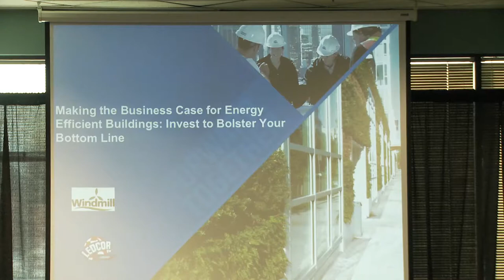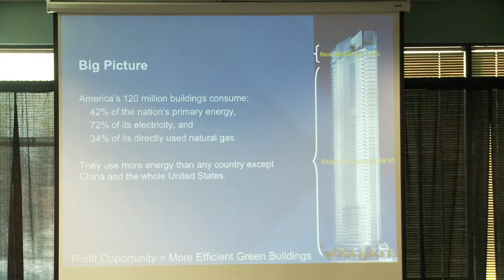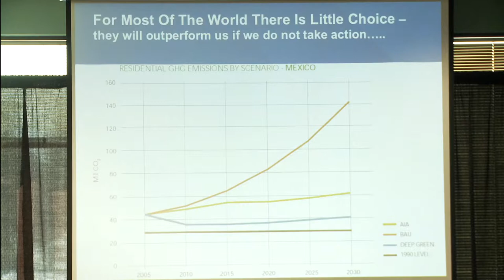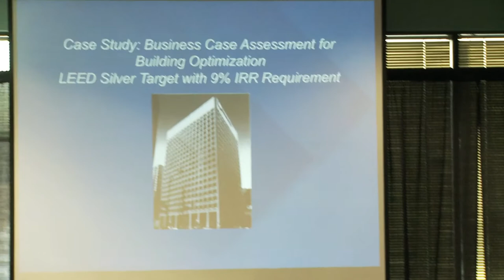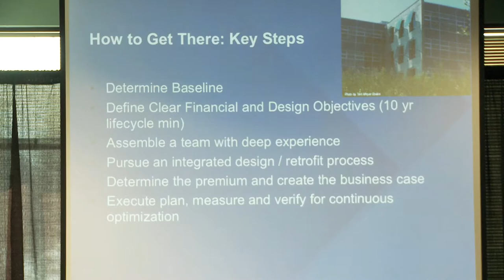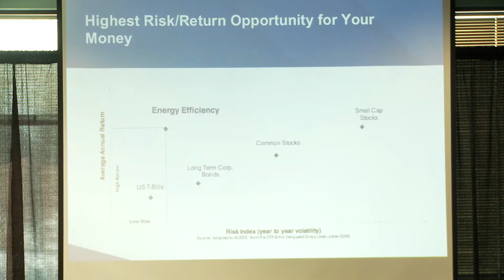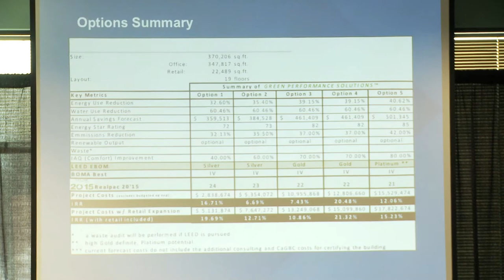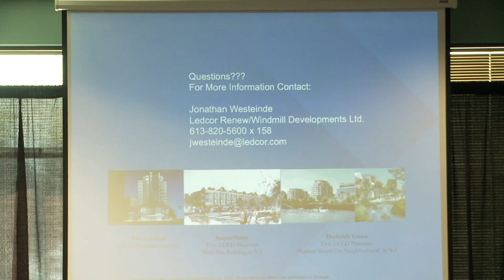AHFC: Making the Business Case for Energy Efficient Buildings/full presentation